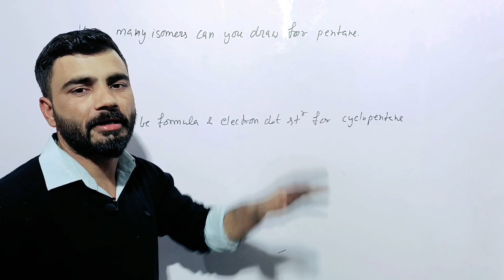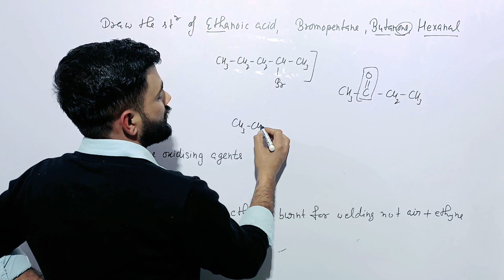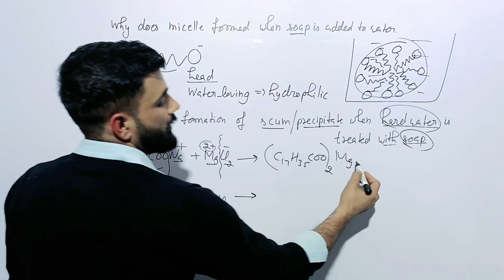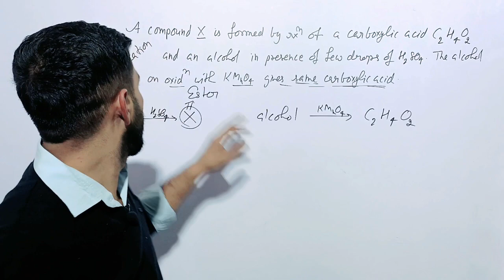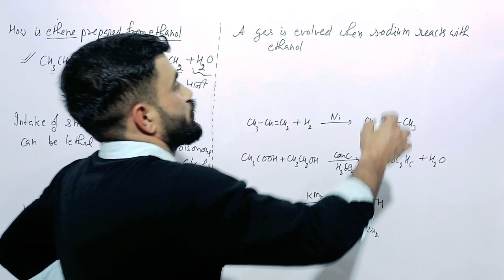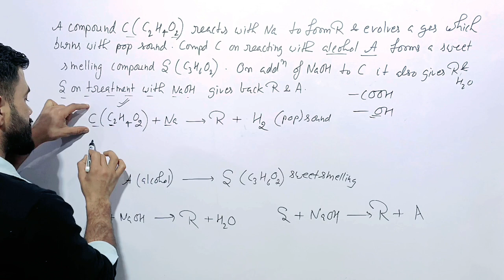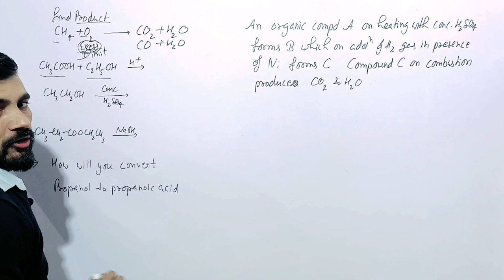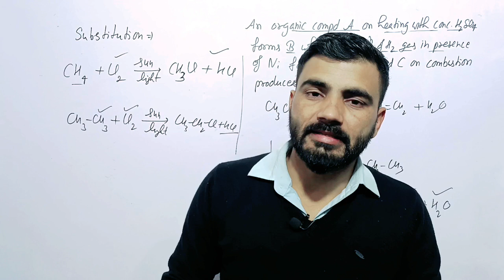Important Questions -Carbon & It's Compounds 10th-Class